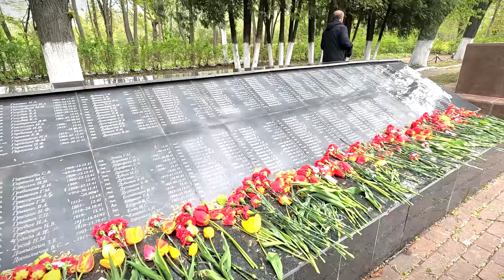Праздничные мероприятия в Твери 9 мая